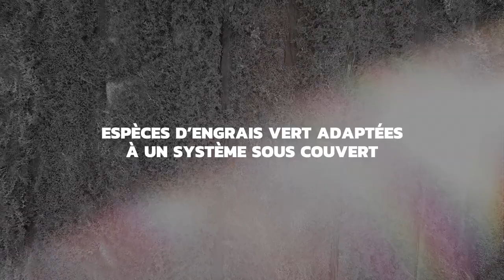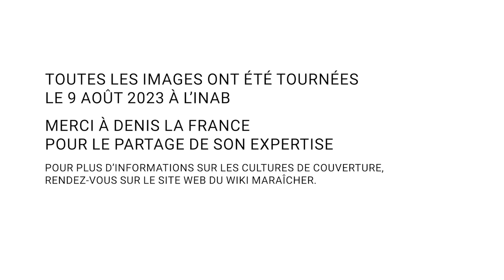Cultures de couverture en production maraîchère biologique sans travail de sol | CETAB+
Cette vidéo a été réalisée dans le cadre du projet réseau de fermes témoins sur la couverture hivernale des sols en maraîchage biologique, un projet 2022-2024 du CETAB+ et de la CAPÉ (Coopérative pour l'agriculture de proximité écologique). Ce projet a été financé par le ministère de l’agriculture, des pêcheries et de l’alimentation dans le cadre du programme Prime-Vert.